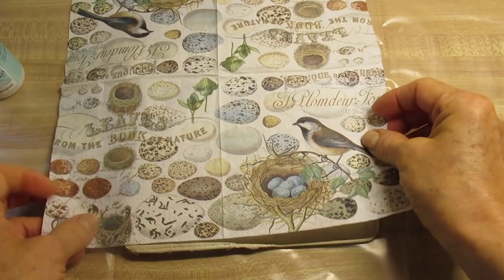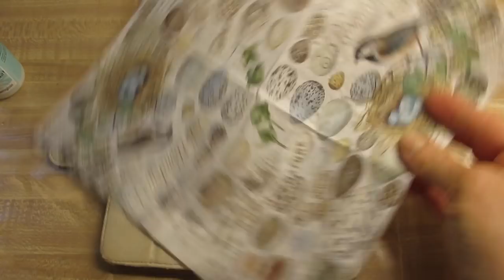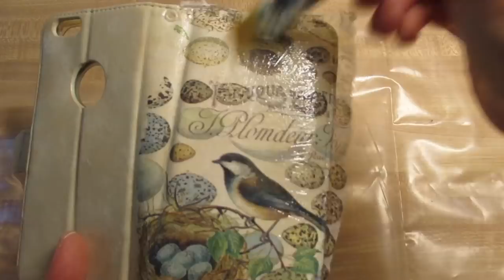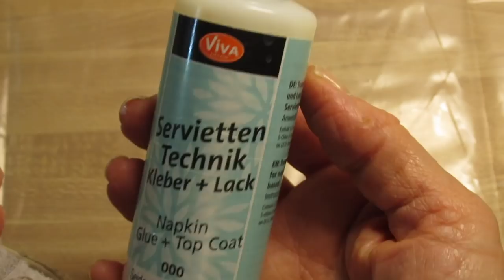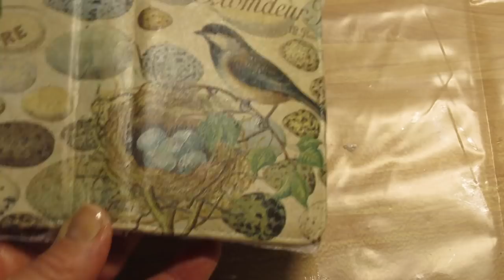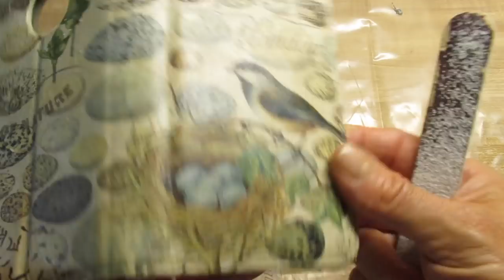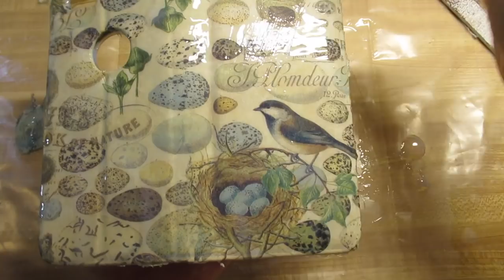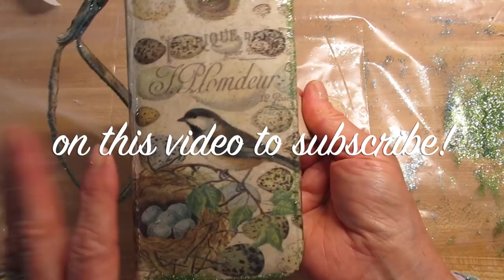DIY Decoupage a Smart Phone Case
Napkin Decoupage glue (this is NOT Viva Decor)
Triple Thick (scroll down
Liquitex Matte Varnish